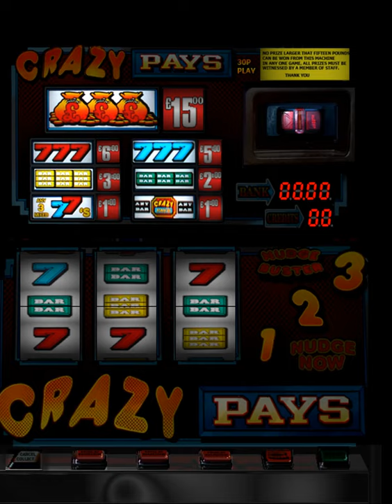Project Coin Crazy Pays £15 Jackpot 30p Play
This is project coins Crazy Pays on £15 Jackpot 30p Play, unfortunately the sound is not the correct sound.
But the game plays well on this stake and prize so lets give this a few spins and see if we can make any Profit